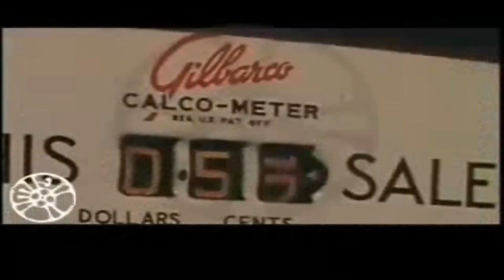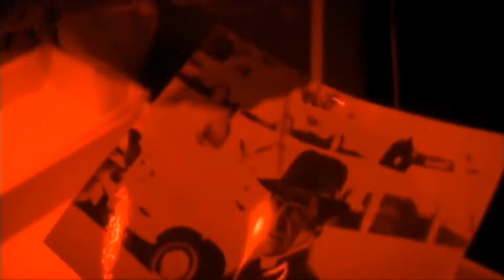Popular Culture The Omen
The Omen is a 1976 supernatural horror film directed by Richard Donner, written by David Seltzer, and starring Gregory Peck, Lee Remick, David Warner, Harvey Spencer Stephens, Billie Whitelaw, Patrick Troughton, Martin Benson, and Leo McKern. Its plot follows Damien Thorn, a young child replaced at birth by an American diplomat unbeknownst to his wife, after their biological child dies shortly after birth; as a series of mysterious events and violent deaths occur around the family as Damien enters childhood, they come to learn he is in fact the Antichrist.

Released theatrically by 20th Century Fox in June 1976, The Omen received mixed reviews from critics and was a commercial success, grossing over $60 million at the box office and becoming one of the highest-grossing films of 1976. The film earned two Oscar nominations, and won for Best Original Score for Jerry Goldsmith, his only Oscar win. A scene from the film appeared at #16 on Bravo's The 100 Scariest Movie Moments. The film spawned a franchise, starting with Damien: Omen II, released two years later, followed by a third installment, Omen III: The Final Conflict, in 1981, and in 1991 with Omen IV: The Awakening. A remake was released in 2006.